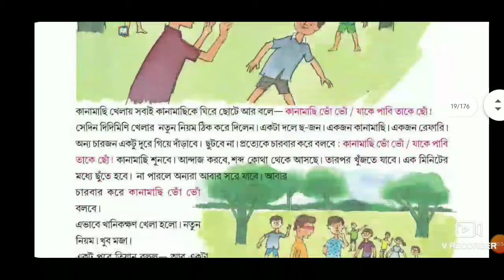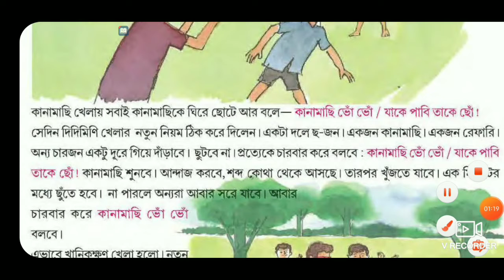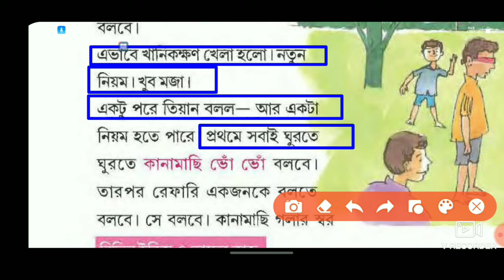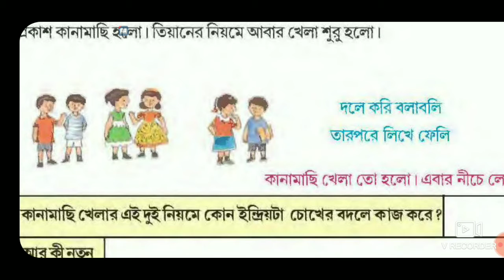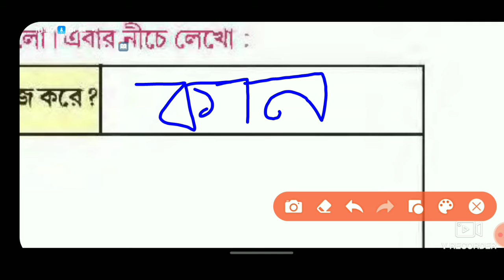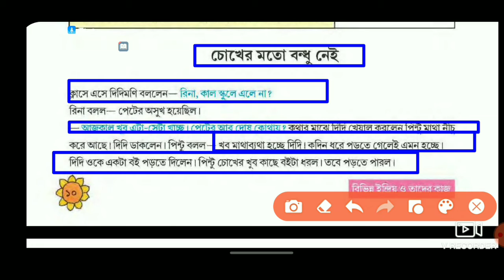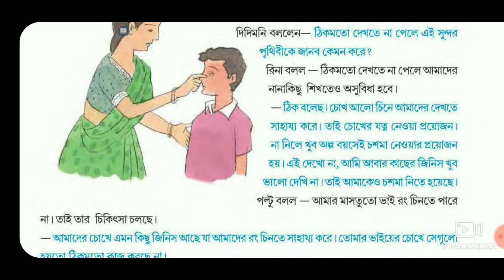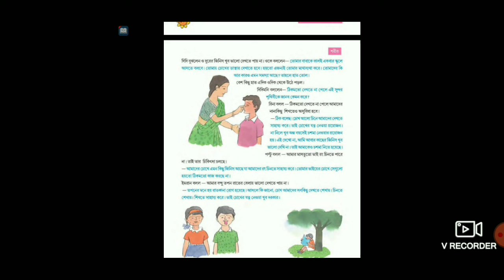CLASS 3 amader poribesh round 4 page 9 to 11 WEST BENGAL primary education 2021(SUSHANTA 2213)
ROUND=4
CHANNEL NAME=SUSHANTA 2213

This channel introduces the students to the four stages of West Bengal Primary Education, i.e. (first class to fourth class) by discussing all the stages.

এই চ্যানেল পশ্চিমবঙ্গ প্রাথমিক শিক্ষার যে চারটি ধাপ রয়েছে ,অর্থাৎ( প্রথম শ্রেণি থেকে চতুর্থ শ্রেণী) সেই ধাপ গুলির সমস্ত বিষয়ে আলোচনার মাধ্যমে ছাত্রদের কাছে তুলে ধরা হয়।

Today's video discusses the third grade book called Our Environment, pages 9 to 11 in detail, and the correction of the question is linked below in PDF format.

আজকের ভিডিওতে আলোচনা করা হয়েছে  তৃতীয় শ্রেণীর আমাদের পরিবেশ নামে যে বই টি রয়েছে সেখানকার  পৃষ্ঠা  9 থেকে 11 বিস্তারিত ভাবে  আলোচনা  করা হয়েছে ও প্রশ্নের সংশোধন PDF আকারে নীচে লিংক দেওয়া হয়েছে।

Videos are uploaded to this channel every day.
(From first class to fourth class)

এই চ্যানেল প্রতিদিন ভিডিও আপলোড করা হয়।
(প্রথম শ্রেণি থেকে চতুর্থ শ্রেণী পর্যন্ত)

CLASS 3 poribesh page 9 to 11

3rd শ্রেণীর একটি অধ্যায়।

video link